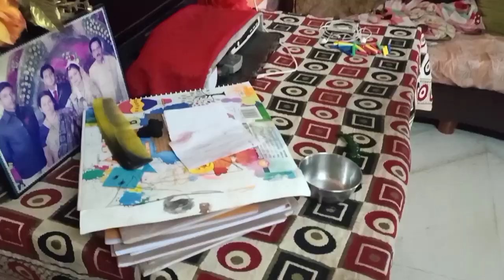সকালের কাজ করতে করতে দুপুর হয়ে গেলো/my busy schedule@SadhanSathi Bengalivlog# Rimli's vlog#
My busy schedule@SadhanSathi

Hi friends I'm Rimli today I share a new video regarding my busy schedule. I hope you will enjoy this video.

My Instagram account Abhisiktarimli

My facebook account Abhisikta Chakraborty